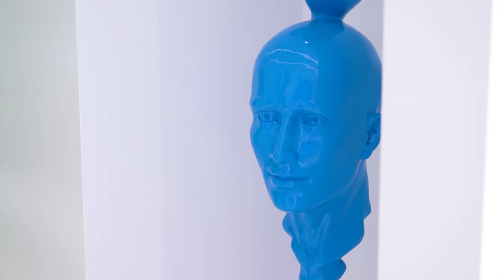Barber's Hair Transplant Experience at Hair of Istanbul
The patient tells how he did his research and came to choose Hair of Istanbul to get a hair transplant. He explains the reason he lost his hair and why he wanted to get a hair transplant. He shares his experience of the procedure and services he received at the clinic. In the end he gives a review on the clinic and recommends it to anyone who wants to get a hair transplant.

Shorts ↴